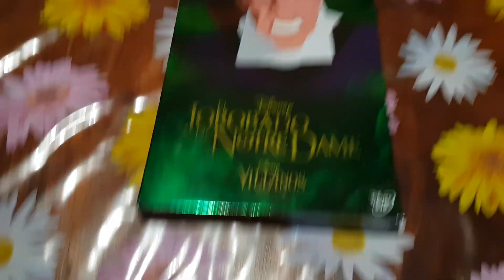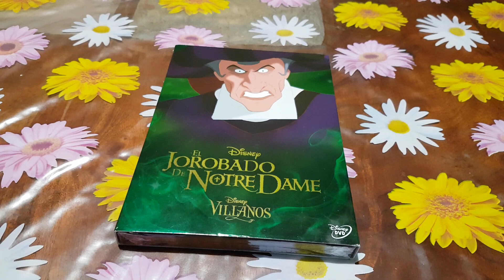El Jorobado De Notre Dame "Colección Villanos Disney" DVD Nuevo Y Precintado De Fábrica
Walt Disney El Jorobado De Notre Dame "Colección Villanos Disney" DVD Nuevo Y Precintado De Fábrica.